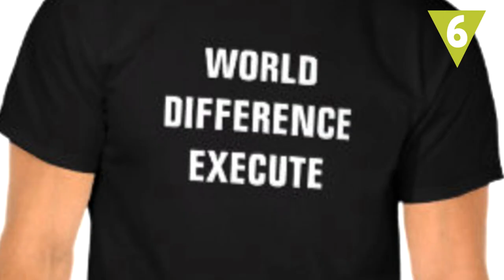Las frases más divertidas en camisetas japonesas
Quizá tengas una camiseta con una frase o palabra en otro idioma que no es el tuyo ¿Estás seguro de que sabes lo que pone? Estos son algunos de los mensajes sin sentido más divertidos de camisetas japonesas.